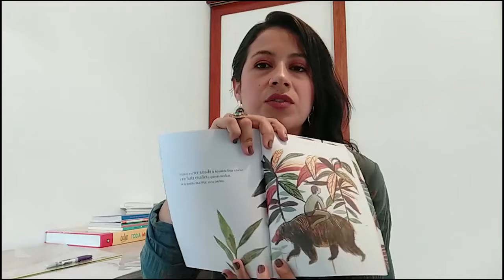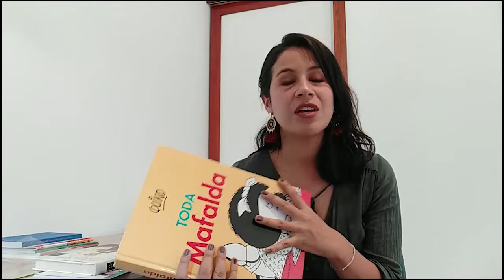Taller 1. Conexiones transmedia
Realiza: Caja de Compensación Familiar Comfenalco Antioquia.